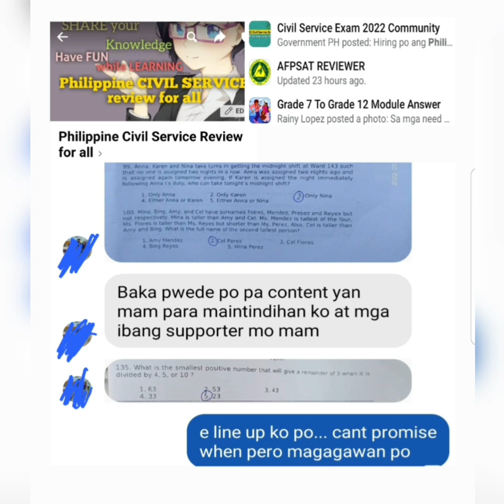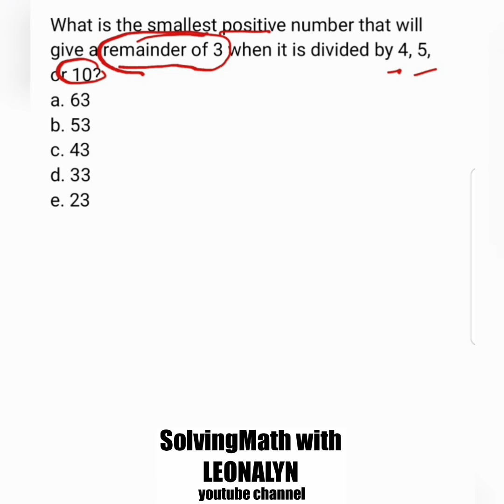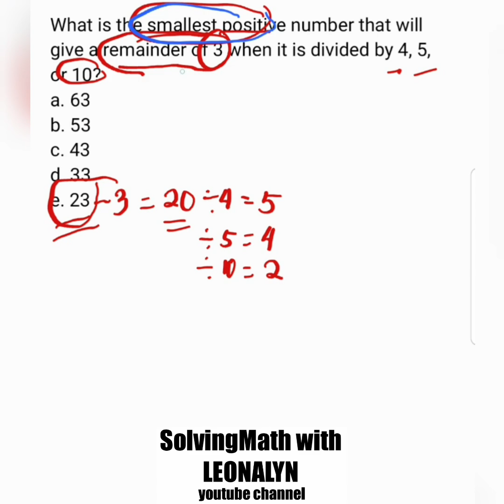Smallest positive number that will give a REMAINDER of 3 when it is divided by 4, 5, or 10?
What is the smallest positive number that will give a remainder of 3 when it is divided by 4, 5, or 10?
a. 63
b. 53
c. 43
d. 33
e. 23

Free Civil Service Reviewers managed by Leonalyn

Philippine Civil Service Review for all

Editing Apps: VivaVideo
SamsungNote5: Snote
Back-up: SamsungNote9